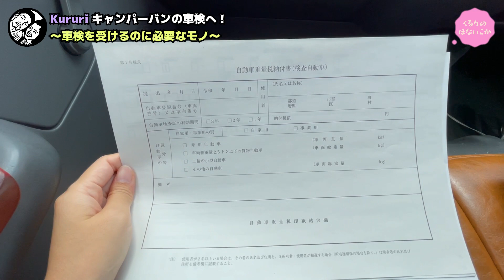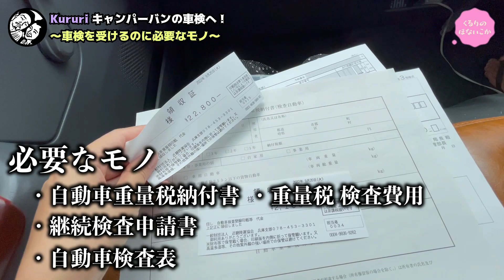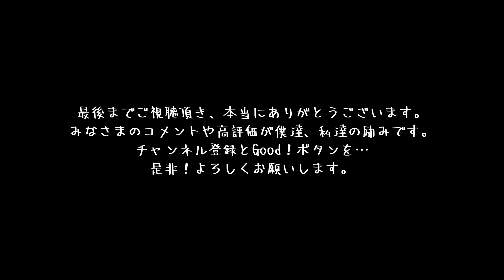自作キャンピングカーでユーザー車検に行ってみた結果…！【バンライフ】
今回の動画は自作キャンピングカーのユーザー車検！
家具に水道や照明、ソーラーパネル等が装備されている
我が家のキャラバン。
維持費を安く済ませるべく、４ナンバー登録している車は
果たして車検を無事にクリア出来るのか？

こんにちは！
手作りキャンピングカーで車中泊生活をしながら日本一周の旅に挑戦中のKururiです♩
数あるチャンネルの中から、私たちの動画をご視聴頂きましてありがとうございます。

２人の次の夢！日本一周！やったるかー！
と言うことで、『Kururi日本一周計画始動！』です☻